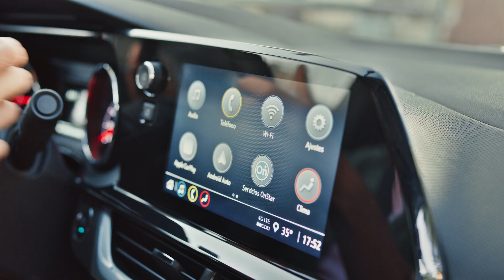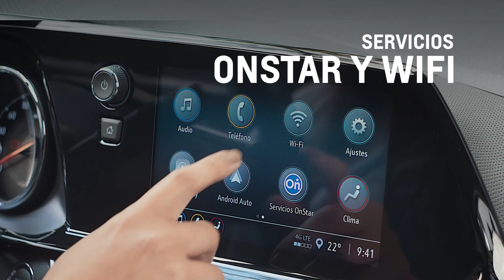UNBOXING CHEVROLET MONTANA